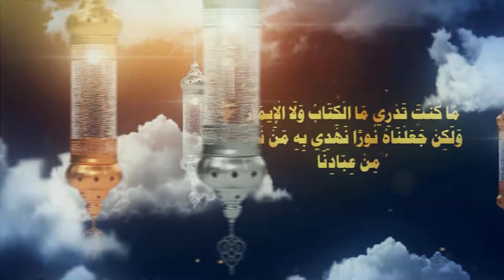011 سلسلة الوحي نور وحياة - الدرس الحادي عشر - صفــات المُشـرِّع - فضيلة الشيخ محمد لبيب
011 سلسلة الوحي نور وحياة - الدرس الحادي عشر - صفــات المُشـرِّع - فضيلة الشيخ محمد لبيب